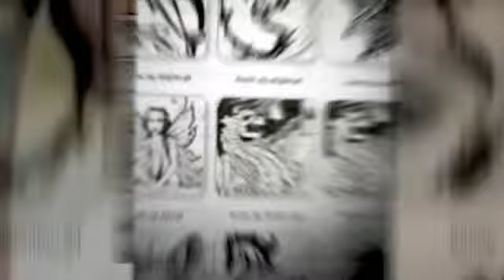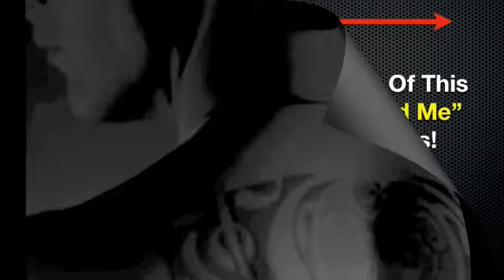Thousands Of Great Tattoo Designs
Congratulations!

The search for your dream tattoo is finally over.

Get your dream tattoo in three easy steps!
1. Find your tattoo
2. Print it out.
3. Take your dream design to your favorite tattoo artist!